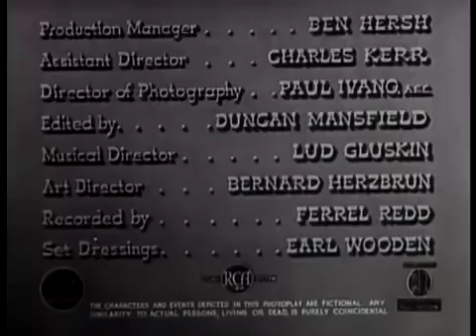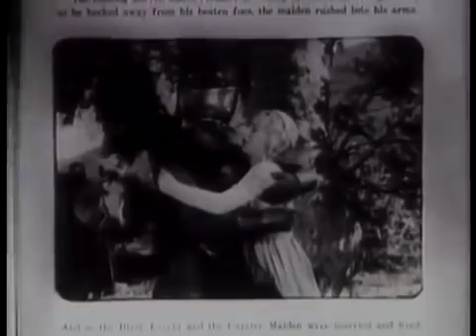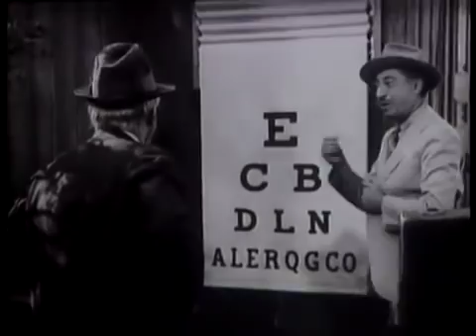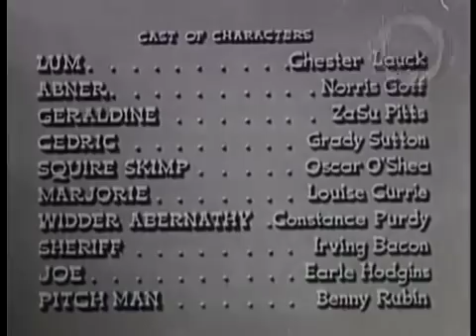The Bashful Bachelor (1942) [Comedy]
The Bashful Bachelor is a 1942 American film directed by Malcolm St. Clair. The movie is about Lum Edwards, who's annoyed with his partner in Pine Ridge's Jot-'em-Down general store, Abner Peabody, because Abner has swapped their delivery car for a racehorse. Lum is also too timid to propose to Geraldine, so he involves Abner in a "rescue" effort which nearly gets both of them killed. They try again, and this time Geraldine is impressed. Lum writes a proposal note, but Abner, by mistake, delivers it to the Widder Abernathy, who has been ready to remarry for years. This puts Lum in a peck of trouble until the sheriff appears with the Widder's long-gone and hiding husband.

Directed and produced by W. Lee Wilder, written by Myles Wilder, Paul Langton as Frank Parrish, Leslie Denison as Peter Wells, Taru Shimada as Subra, Rollin Moriyana as Leva
and Robert Kino as Inspector Karma.

Source: "The Bashful Bachelor" Wikipedia, The Free Encyclopedia. Wikimedia Foundation, Inc.. 23 March 2013. Web. 12 June 2013. .